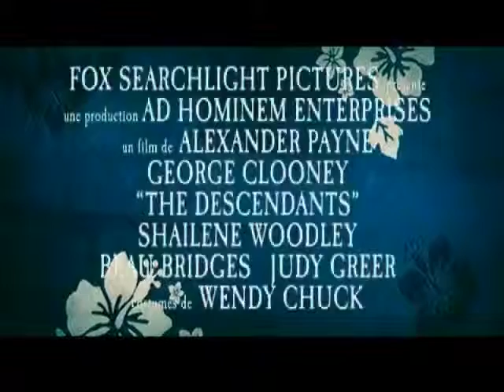Critique combo Blu-ray/DVD The Descendants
Critique combo Blu-ray/DVD TheDescendants par Justin pour Un film distribué par 20th Century Fox de Alexander Payne avec George Clooney, Shailene Woodley, Amara Miller, Beau Bridges, Judy Greer, Matthew Lillard et Robert Forster.  Sortie en magasin le 13 mars 2012.

Aux prises avec la vente imminente d'un immense terrain familiale à Hawaii, Matt King, un père de famille absent, tente de renouer avec ses deux filles lorsque sa femme tombe soudainement dans le coma lors d'un accident de hors-bord. Lors du début du deuil, Matt apprend que sa femme envisageait de le quitter prochainement avec un autre homme. Avec l'aide de ses filles, il se lance à la recherche de ce dernier sur une île voisine afin de le confronter.

Aux prises avec la vente imminente d'un immense terrain familiale à Hawaii,
Matt King, un père de famille absent, tente de renouer avec ses deux filles lorsque sa
femme tombe soudainement dans le coma lors d'un accident de hors-bord. Lors du début du deuil, Matt apprend que sa femme envisageait de le quitter prochainement avec un autre homme. Avec l'aide de ses filles, il se lance à la recherche de ce dernier sur une île voisine afin de le confronter.